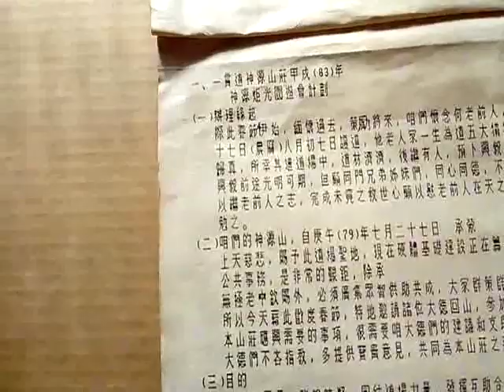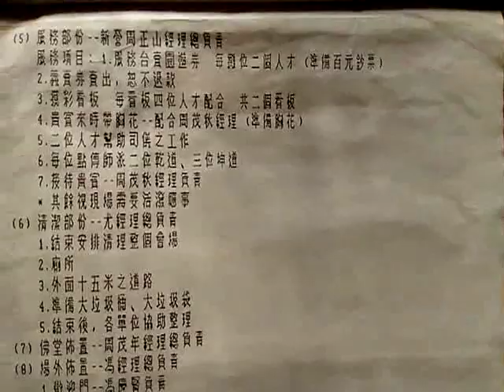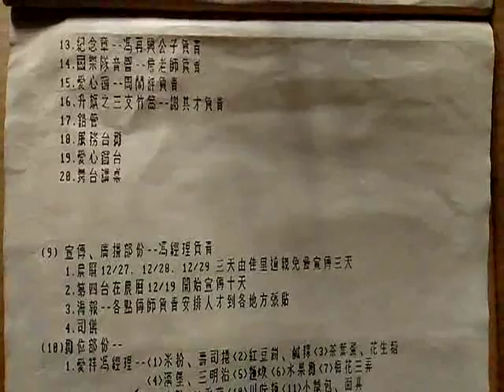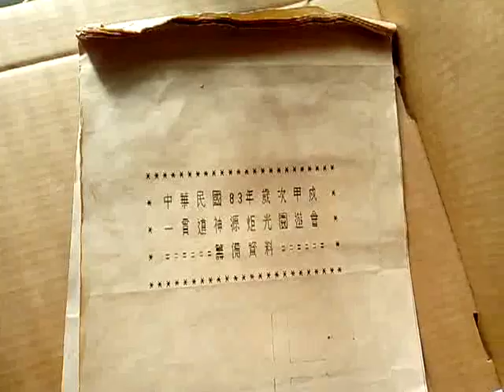VID 20190128 120938瀏覽中華民國83年一貫道神源炬光園遊會籌備資料